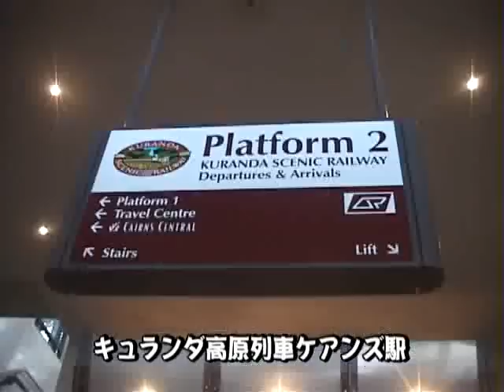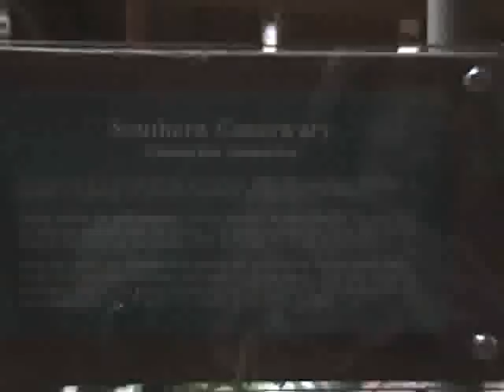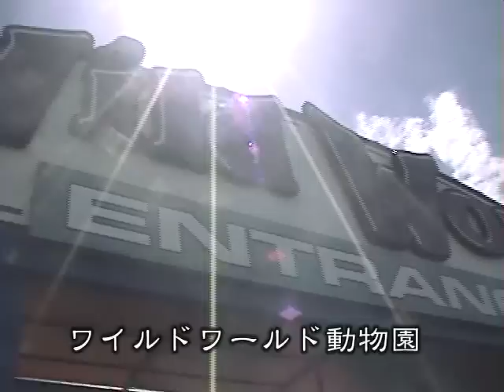オーストラリアの旅 １２ 「世界遺産 キュランダ観光」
キュランダ高速列車で、ケアンズ近郊のキュランダに行きました。世界一長いロープウェイで、世界遺産のキュランダ熱帯雨林を空から観光しました。また、動物園では、コアラを抱いたり、カンガルーに餌をやったり、オーストラリア特有の動物に直接触れました。